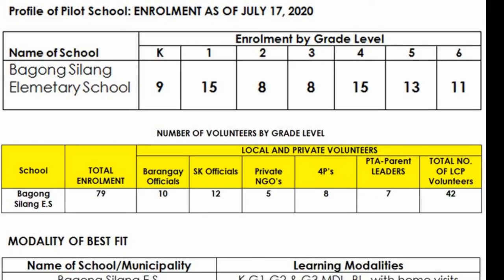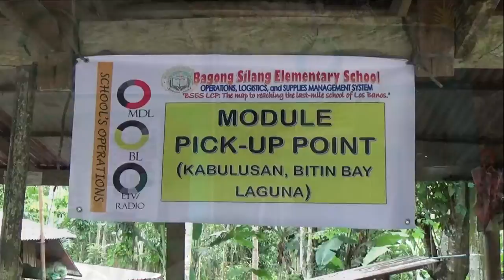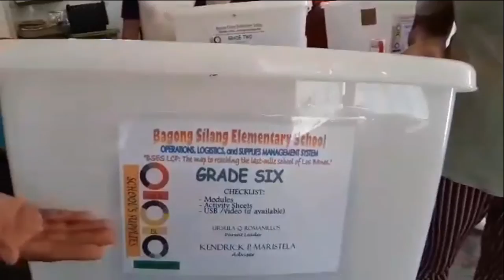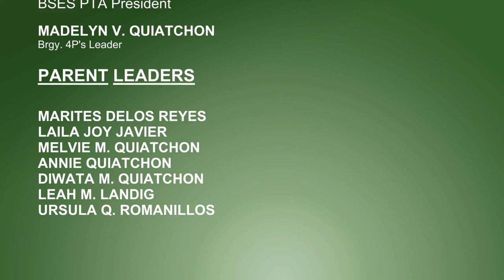Bagong Silang Elementary School Learning Continuity Plan in the New Normal (DRY-RUN)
This video presents how a school in far flung community prepares to continue education amidst pandemic. This was done last month of August 2020. Teachers, Learners, Parents and LGUs have shown support and interest to make this event successful.